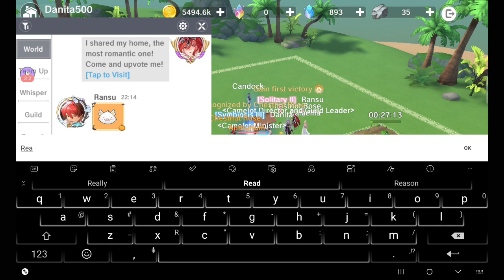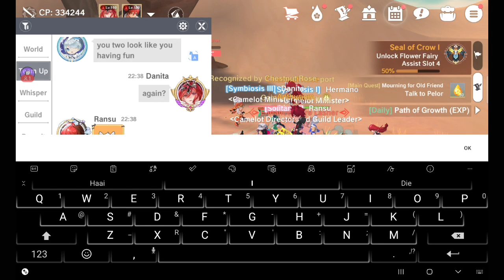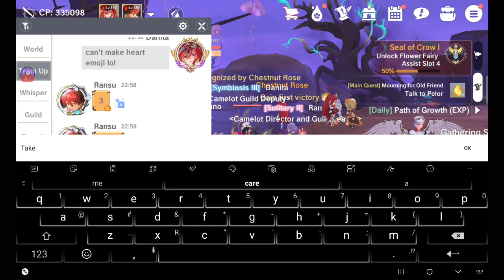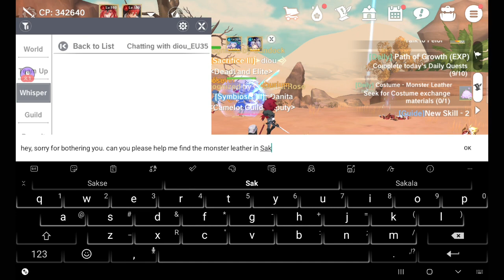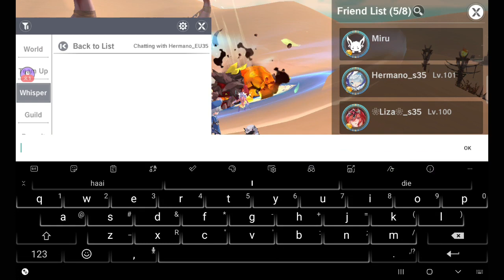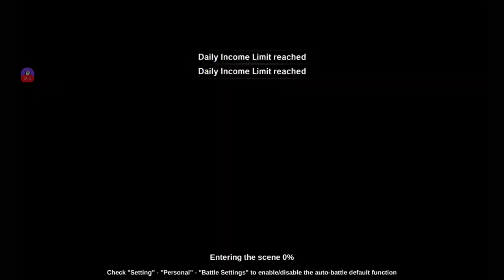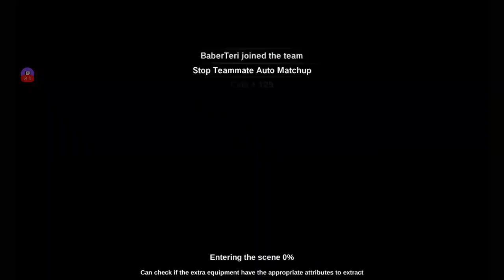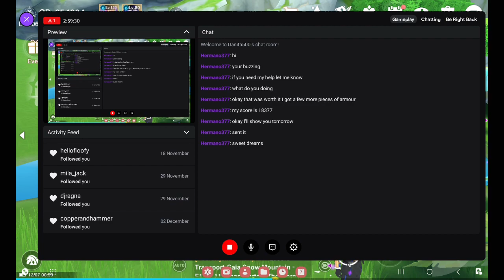【Danita500】 Doing dailies! 【The Legend of Neverland】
We’re back to doing more dailies!
I absolutely love this game!

Timestamps:
0:00 Intro/sound check
4:33 Begins to play
2:58:38 Outro